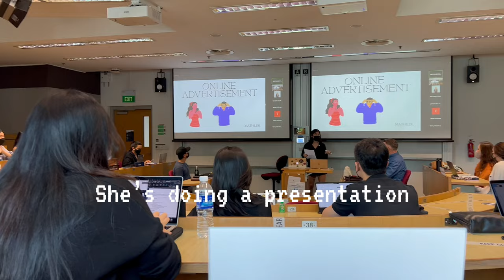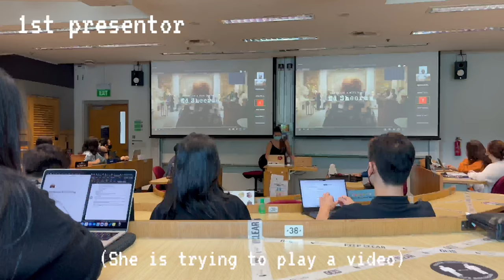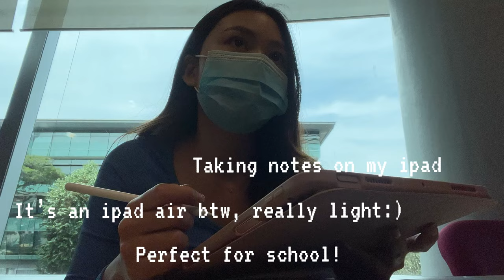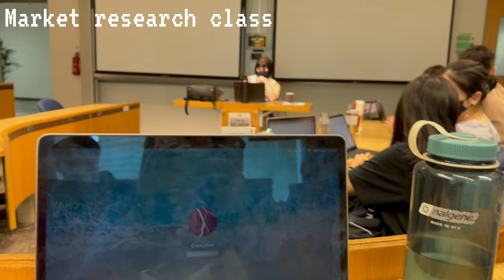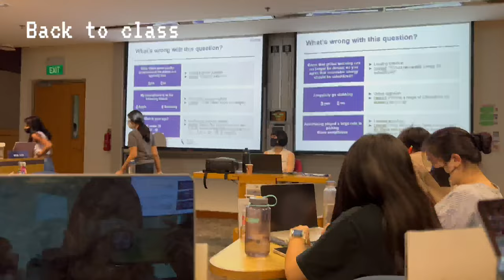SMU Student VLOG (Campus Life + Presentation Week)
Campus is finally open!!! Here's a vlog of my day at school, YES, physical school!!! For those of you who are new, I'm a year 3 student studying business at Singapore Management University:) It's presentation week so I'll be showing you guys how it's like having classes and doing a graded presentation at SMU. Watch on to see what a daily life as a SMU student looks like 📚. I'll show you guys a sneak peek of the campus, and mainly a 'school of business' tour :) Hope you guys like vids like this, Make sure to check out my other studentlife vids too!

SUBSCRIBEEEE🌈